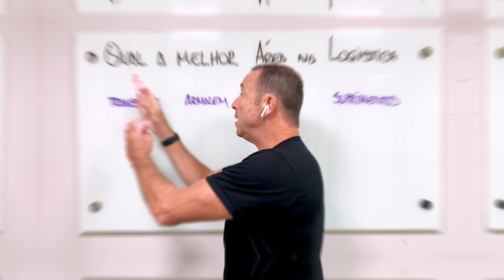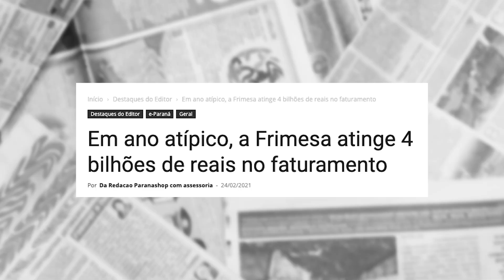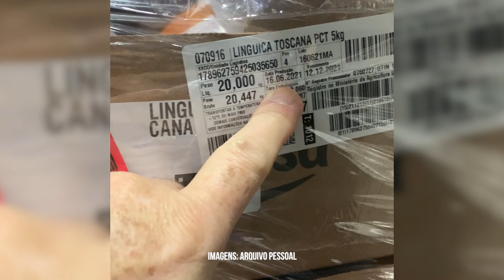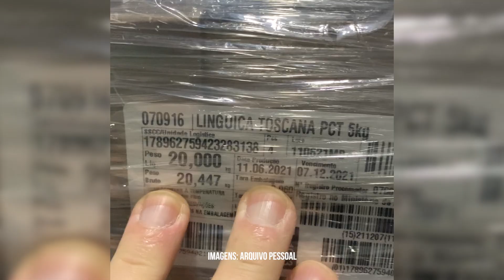A LOGÍSTICA DA FRIMESA NA PRÁTICA | LOGÍSTICA EMPRESARIAL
⭐ Garanta sua vaga na turma da Formação de Consultores em WMS e conquiste um salário de até 30 mil reais por mês. As inscrições se encerram em breve!

Como é a fábrica de uma gigante da cadeia do frio na prática? No episódio de hoje da série Logística Empresarial, Carlos Menchik visita a fábrica da Frimesa, uma empresa cooperativa atuante na área de suínos e lácteos que impressiona por seus grandes números em pouco tempo de existência. É só dar play.